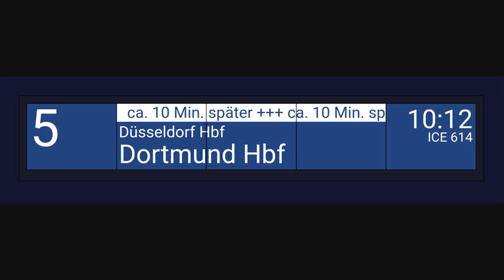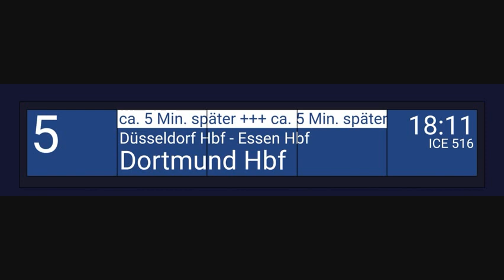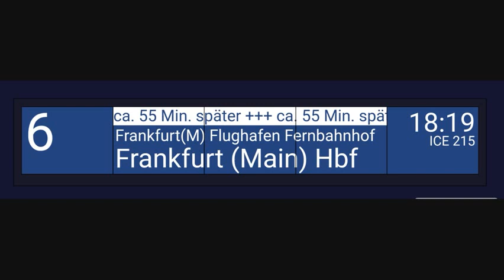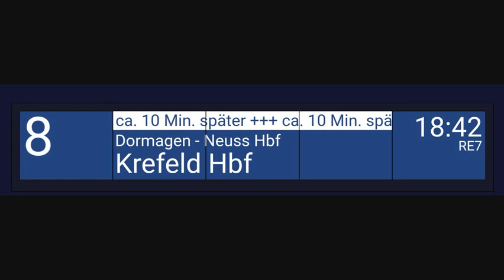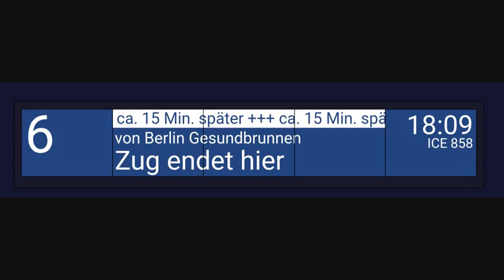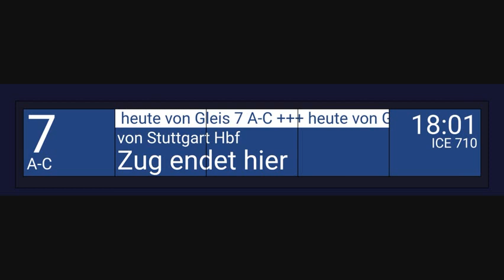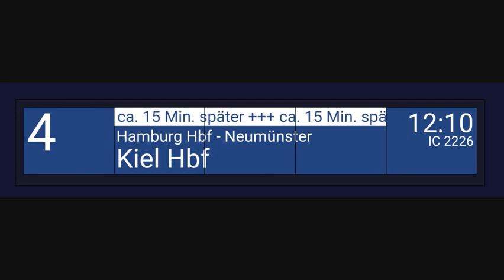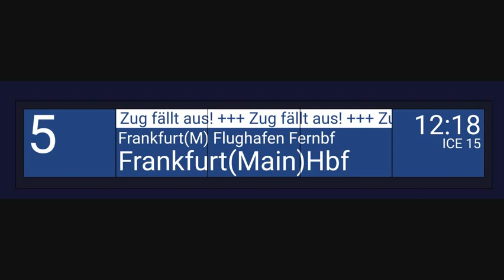Blechelse Köln Hbf im Sommer 2018 | Kieler Zug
Mal wieder ein Blechelse Video für euch :D

Die Aufnahmen sind letztes Jahr im Sommer entstanden.

Ich hoffe euch gefällt das Video :D